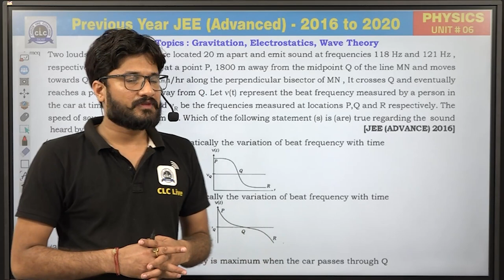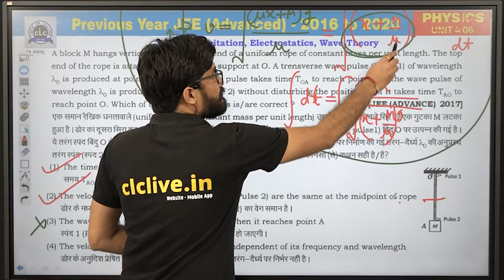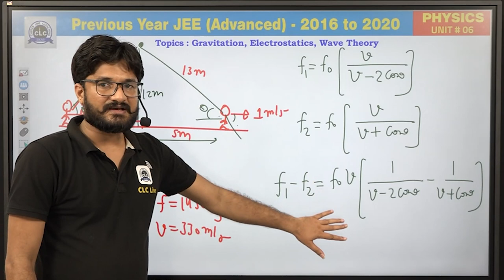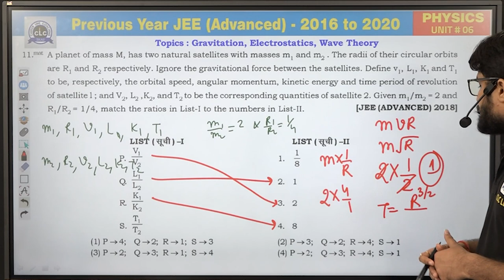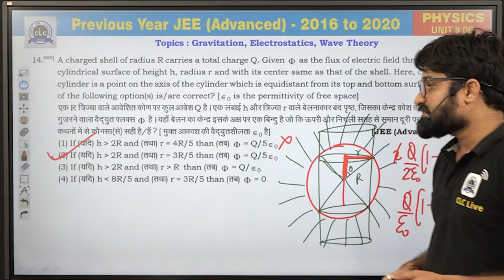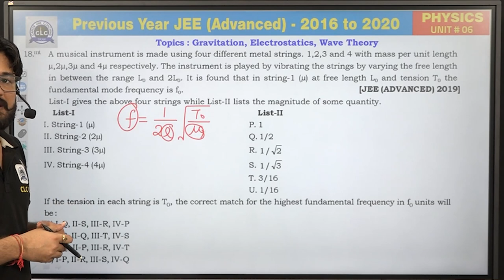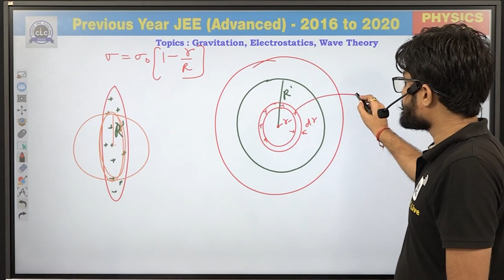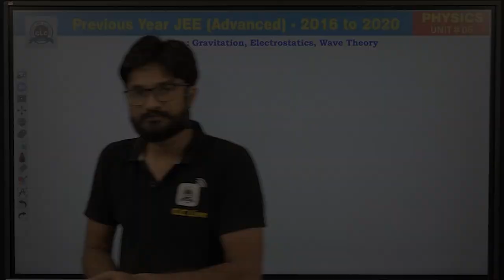Unit - 6 ( PHYSICS ) || JEE Advanced || GuruNEETi cum Previous Year Papers || CLC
Unit - 6 ||  GRAVITATION, ELECTRONICS & WAVE THEORY  (PHYSICS)